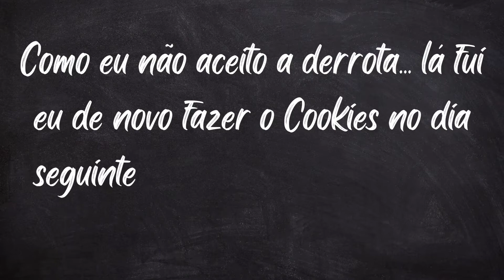Cookies saiba como fazer!!! E como não fazer também!!! 😅🍪🍪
Uma receita de cookies super simples e rápida de fazer!!! Quando você nao erra 🤣🤣🙈🙊 Mas no final deu certo😬🤭

Ingredientes:

• 2  xícaras de farinha de trigo

• 1 colher de chá de bicarbonato de sódio

• ½ colher de chá de sal

• 1 colher de extrato de baunilha

• 4 colheres de sopa de manteiga sem sal

• 1 xícara de açúcar mascavo

• ½ xícara de açúcar granulado/refinado

• 2 ovo em temperatura ambiente

• 1 ½ xícaras de gotas de chocolate meio amargo

As instruções de como fazer estão no video. =))